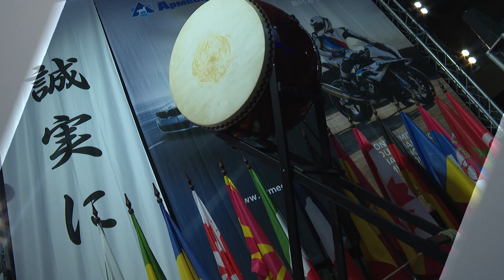SENSHI 16 Fight 12 | Eddy Ruiz, Spain vs. Mihail Velchovski, Bulgaria